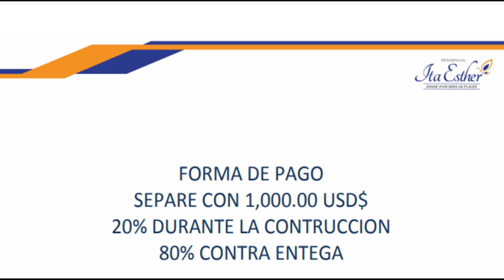En venta Res. Ita Esther. Al lado de la Ave. Jacobo Majluta.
Vendo apartamentos justo al lado de la Ave. Jacobo Majluta, en el Residencial Ita Esther.
Un proyecto con seguridad 24 horas y grandes facilidades de transporte.
Cerca supermercados, plazas comerciales.
Con piscina, área de juegos para niños, media cancha
Quedan disponibles apartamentos desde 79 hasta 89mts de construcción.
De tres habitaciones, dos baños, habitación principal con baño privado y walking closet.
Con sala, comedor, cocina con desayunador, balcón. Área de lavado, patio.
Precios desde 2,891,000 pesos
Separación mil dólares. 20% de inicial pagadero durante en el proceso de construcción y 80% a entrega.

Al momento de comprar o vender tu casa o apartamento, solar, etc,  lo más importante es recibir una buena Asesoría. Esa es mi especialidad.  Pregúntame.
Bendiciones.
César Fragoso